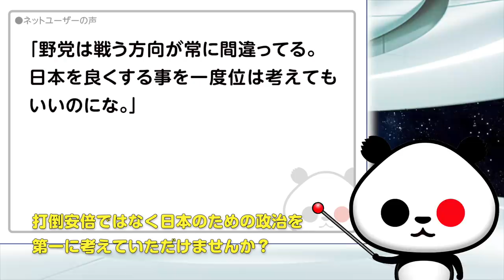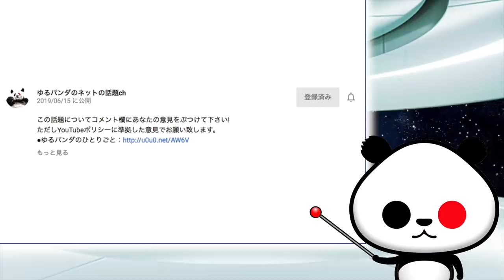国民民主党 共産党と共闘で一致が話題